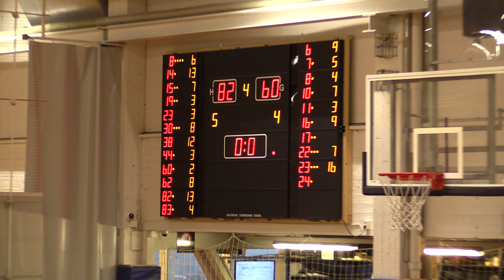ATSM HNMKY - Peka IV era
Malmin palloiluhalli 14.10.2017